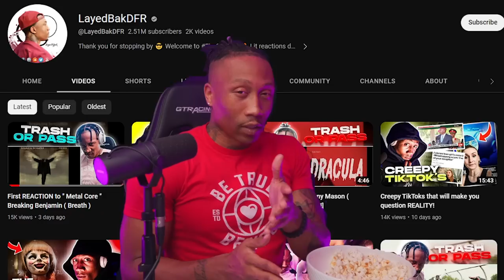The Raid: Redemption Movie [REACTION!!!]